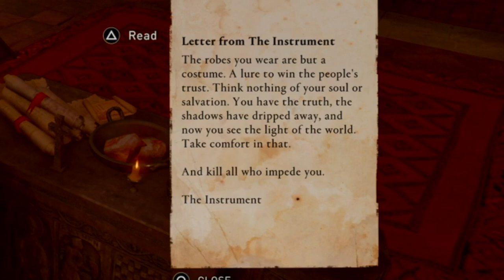This Man Ate The Whole Bakery: Assassin's Creed Valhalla - Part 27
Vengeance, Glory, Love and Betrayal. Will Eivor the Wolf-Kissed find his place in Valhalla or repeat his father's error and die a coward? Watch the gameplay and find out.